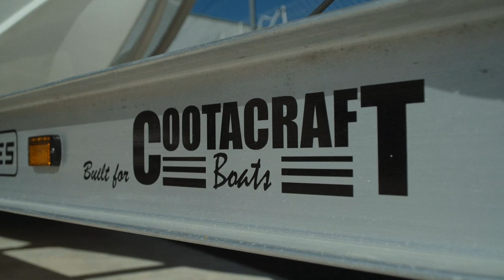The Cootacraft story | How time flies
Pour yourself a rum on ice and get comfortable on the couch. Actually, best keep the bottle handy because this yarn is a double pour from The Captain. What's about to rock your boat is more than 30 minutes of deep-vee fibreglass porn, courtesy of Cootacraft. Jeez, how time flies — rather like Mark the Russian's handcrafted super sleds.

**WARNING** Language, nudity, trigger warning for fire-affected

MB01MNJPWQYYKHL